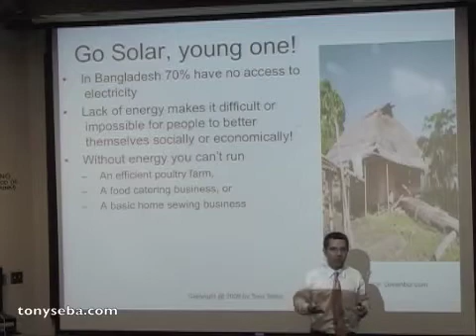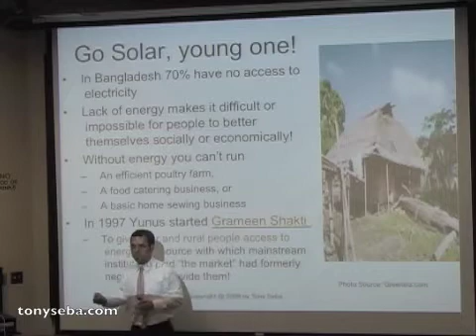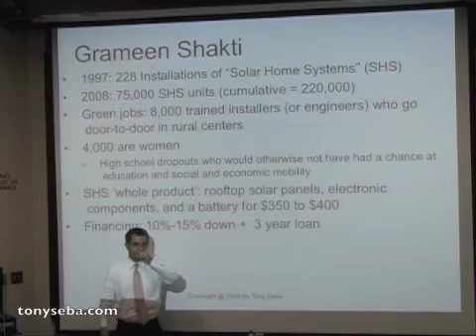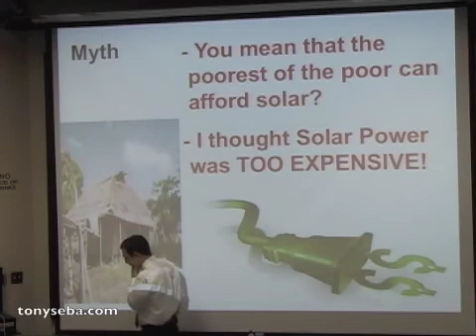Can the Poor Afford Solar?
In Bangladesh 70% of the population has no access to electricity. Yet, over the last decade it has seen one of the fastest adoption rates of home solar systems in the world.  Watch this video to learn why some of the poorest people in one of the poorest countries in the world have quickly adopted solar.

From Tony Seba's book:  "Solar Trillions - 7 - 7 Market and Investment Opportunities in the Emerging Clean-Energy Infrastructure"